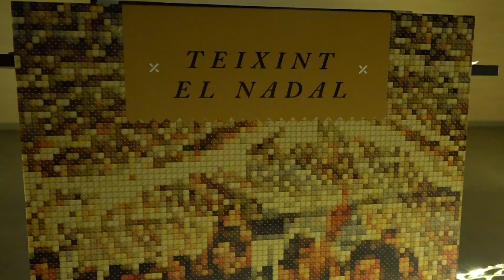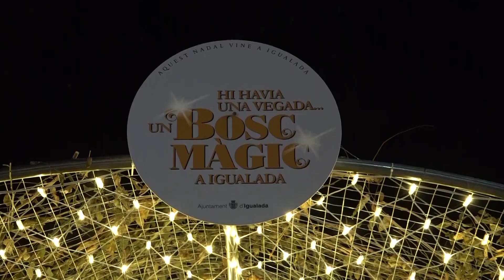El tèxtil serà el fil conductor del Nadal igualadí